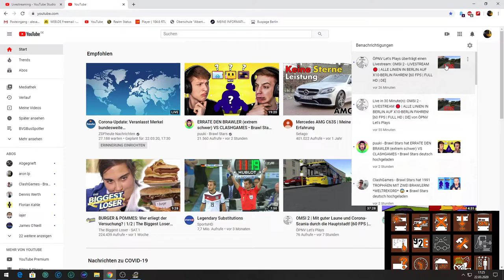Omsi 2 Oberhavel Linie 824